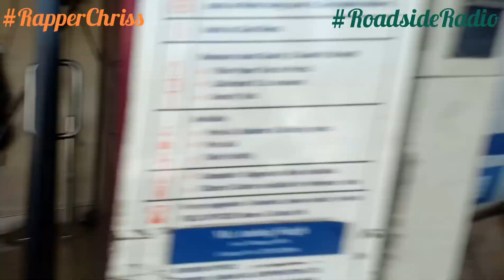Rapper Chriss- Roadside Radio- Indian Oil- BKC, Mumbai- Chal Chala Chal- 48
Even Giant company Tata says, CustomerFirst_HarHaalMein & here customers are being Tortured on regular basis. Evidently all IndianOil CNG allotted Employees go on a LunchBreak all together for 1-1:30hrs harassing around 250 customers on a DailyBasis.

**...Constant Videos Uploader...**